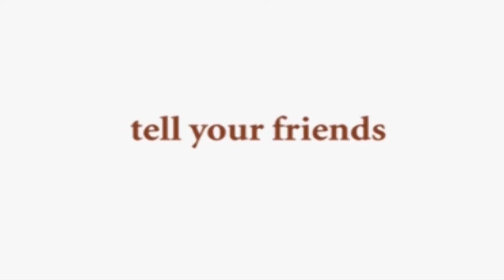Halloween Beaver Trick!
A Guy and his Beaver - Animated Sitcom Series - Episode 4
Halloween episode!